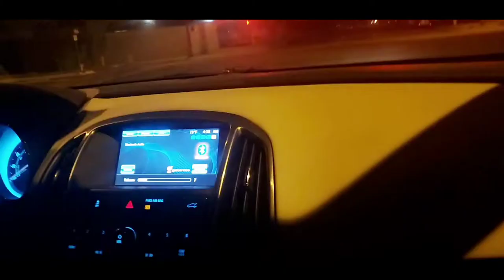Life with Diddy: Diddy's big surprise!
Hope you've be3n following on IG Diddy got a sweet treat recently!